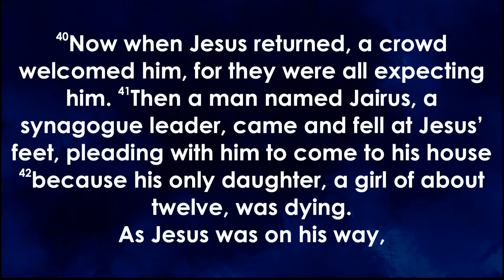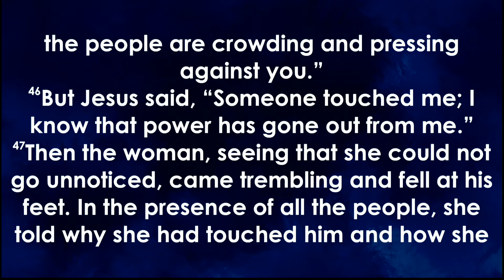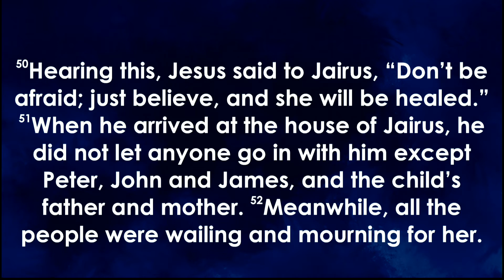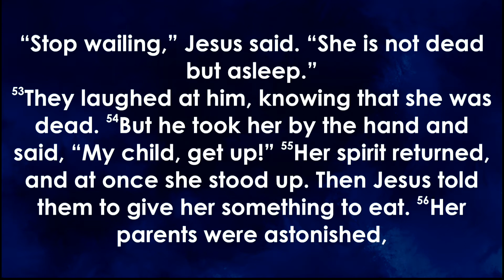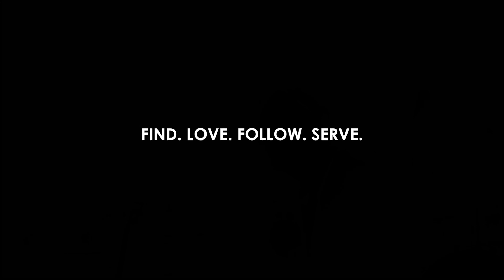Jesus Close Up: Healer - Dave Mitchell (11am)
9th Feb 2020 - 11am Service

Jesus Close Up: Healer - Dave MitchellBible Passage: Mark 11. Becoming more like Jesus

During the month of February, our series titled Jesus Close Up will look what the The Gospels say about who Jesus is, as a teacher, Lord, healer and miracle worker. We'll consider how we can live by example and try to become more like Jesus in our day to day lives.